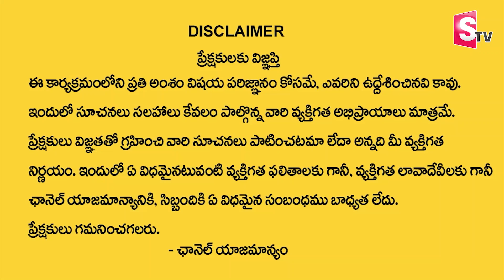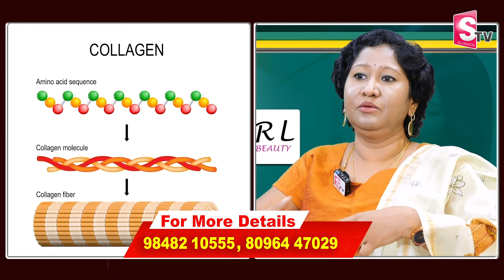ARM Pearl Glow Collagen Builder | ARM Pearl Collagen Builder Powder | ARM Pearl Beauty| SumanTV Life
Pearl Plant-Based Glow Collagen Builder is made to achieve radiant, younger-looking skin with anti-aging properties. It is made with an advanced formula for making skin more beautiful and healthy. It is packed with super ingredients that improve collagen production and hence make skin beautiful. Pearl beauty is about the inside out. So, begin using this beauty booster in your daily routine and achieve healthy skin inside and out.  Anti-Ageing with  ARM Pearl Glow Collagen Builder: Supports  Collagen Synthesis, a proprietary blend of green tea, Bamboo shoot extract  , Holy Basil powder and amla.
Promotes Youthful Glowing Skin: Restores younger-looking, glowing skin with Vitamin C , Raspberry extract and 630 mcg Biotin.
Helps maintain healthy levels: Maintains healthy levels of Collagen, Keratin, and Elastic- 3 Proteins that promote the body’s natural glow.
Made with natural wholefood extracts: Contains 8 anti-ageing, 10 pro-Collagen Superfoods, and 3 standardised wholefood Vitamin extracts that help maintain healthy levels of collagen in the body.
Rejuvenates & Moisturises Skin: Repair dull and dry skin, and protects from UV damage.
100% Natural: Plant based source of Collagen builder that helps produce collagen naturally in the body with the help of  proprietary blend of green tea, Bamboo shoot extract  , Holy Basil powder and amla.
100% Certified Vegan: Certified Vegan by Vegan Society.
No Harmful Ingredients: Gluten-free, soy-free, , 0g sugar ,  non-GMO, no artificial sweeteners.